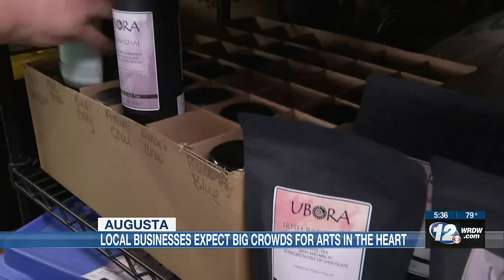Local businesses prepare for Arts in the Heart weekend